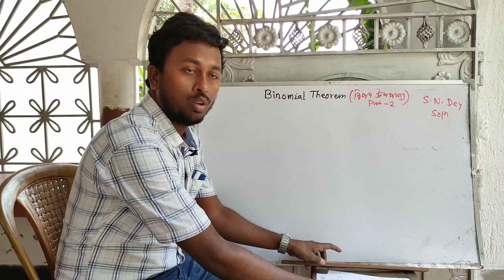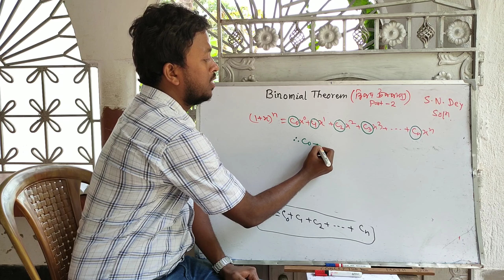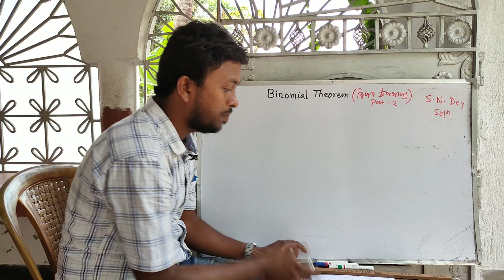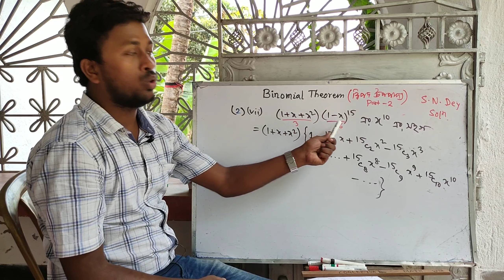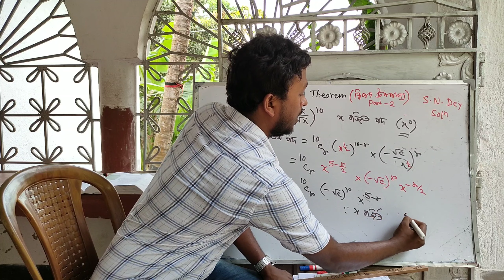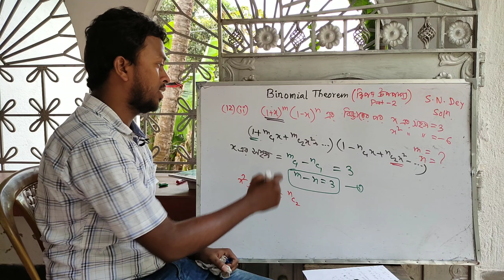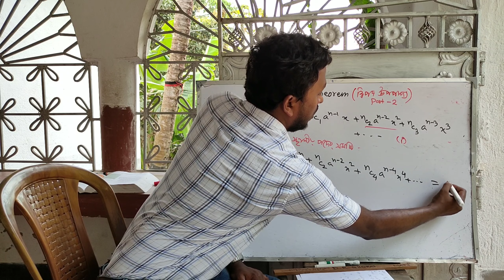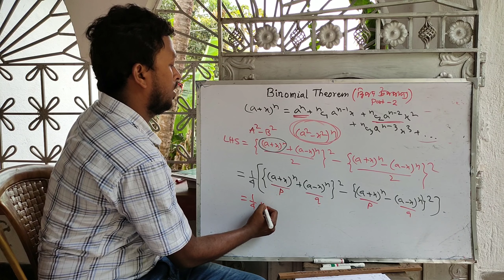BINOMIAL THEOREM -2 ( math -XI) // দ্বিপদ উপপাদ্য part -2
একাদশ শ্রেণির গণিত
বীজগণিত

 দ্বিপদ উপপাদ্য
part -2

সৌরেন্দ্রনাথ দে এর ছায়া প্রকাশনীর বইয়ের দ্বিপদ উপপাদ্যের অনুশীলনীর সমাধান

সূত্রের ভিডিওর লিংক নিচে দেয়া হল